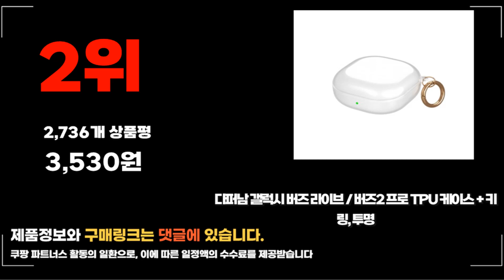2024년 갤럭시버즈케이스 추천 판매순위 TOP10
❤️❤️❤️ 요즘 인기있는 갤럭시버즈케이스 구매 가격 평점 리뷰 정리해 봤어요! ❤️❤️❤️
[00:06]
10위. 누아트 프레임 락 범퍼케이스 버즈FE / 버즈2프로 [8,900원]

[00:11]
9위. 하인크 농심 커버 버즈 케이스 삼성 김치 [21,000원]

[00:17]
8위. 내셔널지오그래픽 러기드 범퍼 락 케이스 버즈2/버즈라이브/버즈프로/버즈2프로 블랙 [19,400원]

[00:22]
7위. 마블 히어로 페이스 버즈 이어폰 케이스 아이언맨 [8,620원]

[00:28]
6위. 도르르르 삼성 갤럭시 버즈2프로/버즈2/프로/라이브 케이스 03 버즈2프로/버즈2/프로/라이브 [10,900원]

[00:33]
5위. 갤럭시 버즈 2 프로 삼다수 커버 케이스 [19,880원]

[00:39]
4위. 바니몽 오구 엔조이 버즈케이스 하트블루 [14,000원]

[00:44]
3위. 하인크 농심 커버 버즈 케이스 삼성 육개장 [19,700원]

[00:50]
2위. 다퍼남 갤럭시 버즈 라이브 / 버즈2 프로 [3,530원]

[00:55]
1위. 신지모루 변색방지 TPU 투명케이스 + 카라비너 클리어 [7,730원]